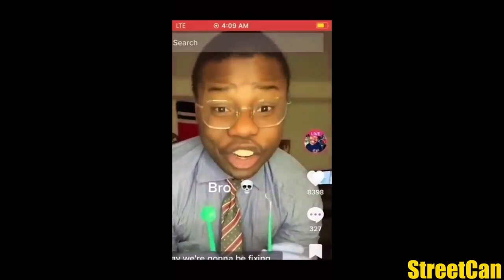medic moment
Team Fortress meme